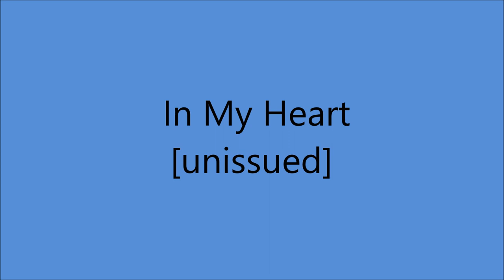Sonny James - In My Heart [1956].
[Written  by Sonny James]

Recorded 16 August 1956 - [no. 4499, 22:30 - 02:00] -
Sonny James [vcl solo], Joe Maphis [gt], Harland Powell [steel gt],
Bud Dooley [bass], Pee Wee Adams [drums].

1957  1st. C & W Recording Artist on Ed Sullivan Show
1961 Star on Hollywood Walk of Fame
1967 Co - Hosted FIRST CMA Awards Show
2007 Country Music Hall of Fame